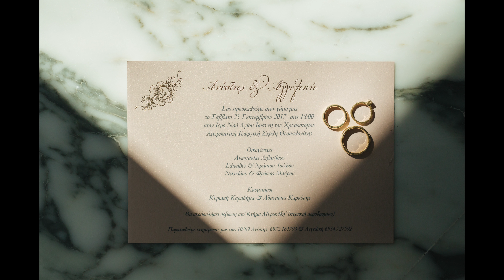Anestis & Aggeliki (Φωτογραφίες γάμου Αμερικάνικη Γεωργική σχολή)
Η τελετή του γάμου πραγματοποιήθηκε σε ένα απαράμιλλα γοητευτικό φυσικό τοπίο, στην Αμερικάνικη Γεωργική Σχολή. Ο χώρος, με στολισμό όπου κυριάρχησαν τα φρέσκα άνθη και τα ζωηρά χρώματα υποδέχτηκε με τον πιο όμορφο τρόπο τους καλεσμένους...